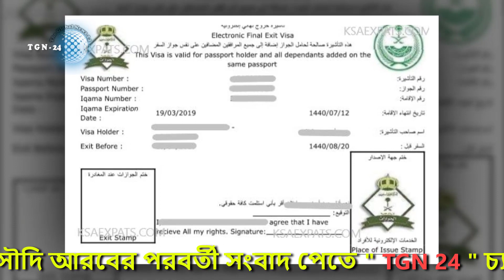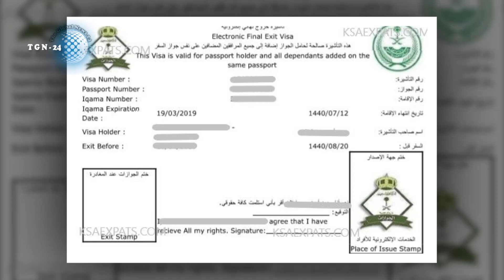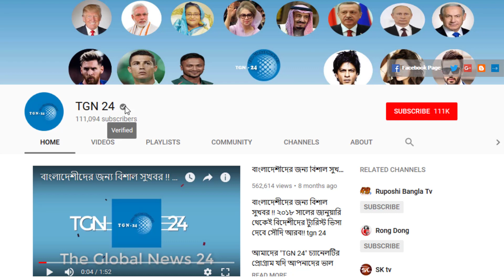সৌদি হতে এইমাত্র পাওয়া ব্রেকিং নিউজ। সৌদিতে থাকা অবৈধ শ্রমিকদের বাংলাদেশে ফেরত আনার উদ্যোগ গ্রহন।